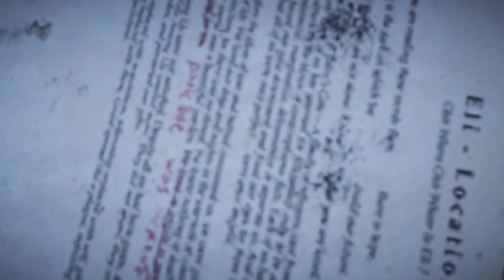Far Cry 5 - Part 2 - Operation: Protect Boomer | SplatCade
"If this dog dies, I will kill you in real life"

MUSIC ▼
Outro Song by TeknoAXE
"The Magician's Hand"